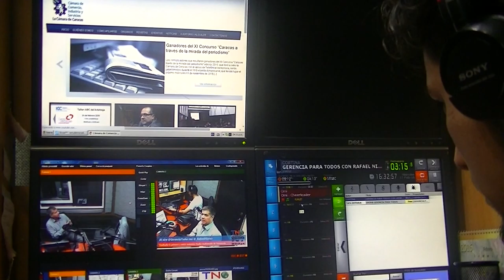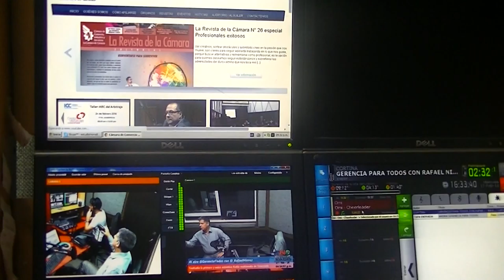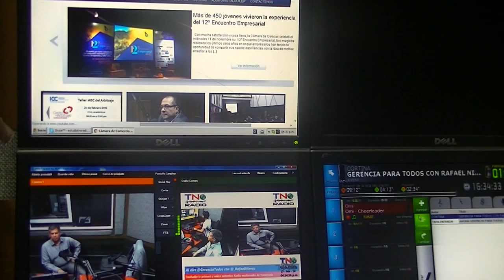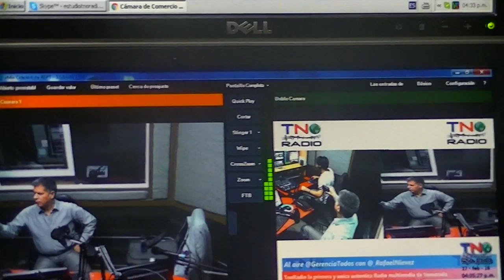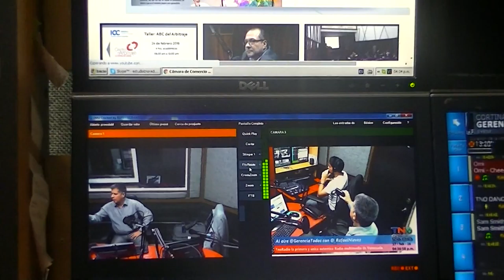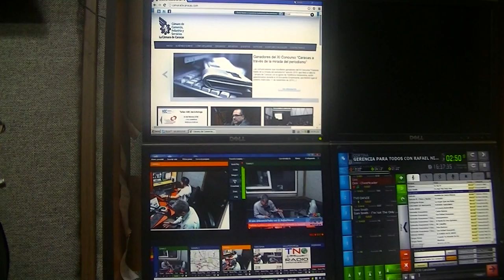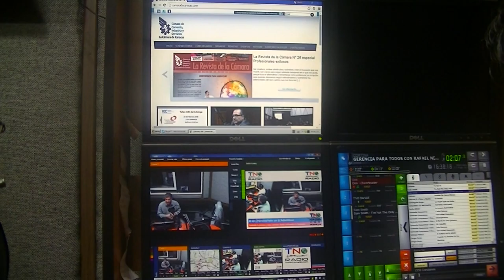GERENCIA 360 gpt tno camara caracas 1702